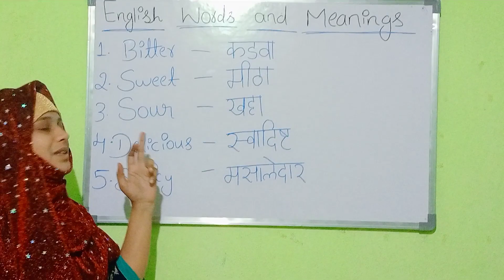English words and meanings.. English words and Hindi meanings.